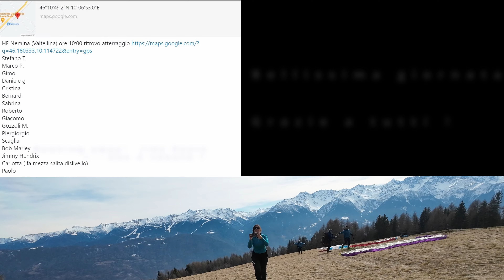H&F Bianzone Nemina Alta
Bella camminata dall'atterraggio vicino alla stazione ferroviaria di Bianzone fino a Nemina Alta (1230 m di dislivello per 7 km).
Bellissimo panorama sulla Valtellina dal decollo di Nemina Alta ( altezza 1600 m). Pochissime termiche dovuto alla parziale copertura nuvolosa
ma grande compagnia 🙂

Belle marche depuis l'atterrissage près de la gare de Bianzone jusqu'à Nemina Alta (1230 m de dénivelé pour 7 km).
Beau panorama sur la Valtellina depuis le décollage de Nemina Alta (altitude 1600 m). Très peu de thermiques en raison d'une couverture nuageuse partielle
mais super compagnie 🙂

Nice hike from the landing near the Bianzone railway station to Nemina Alta (1230 m of altitude difference for 7 km).
Beautiful panorama over the Valtellina from the take-off of Nemina Alta (height 1600 m). Very few thermals due to partial cloud cover
but great company 🙂